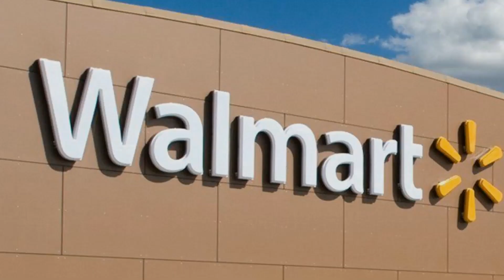Walmart workers to get additional bonus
Walmart is giving its workers a bonus for the third time since the pandemic began.